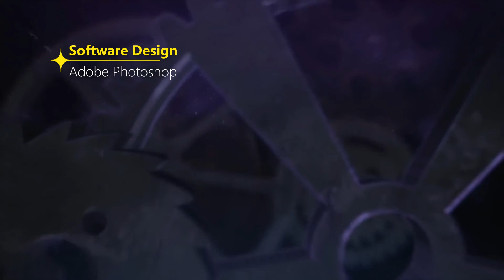Genshin Impact Opening [ arbadawood ]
Genshin Impact Opening For New Year 2022